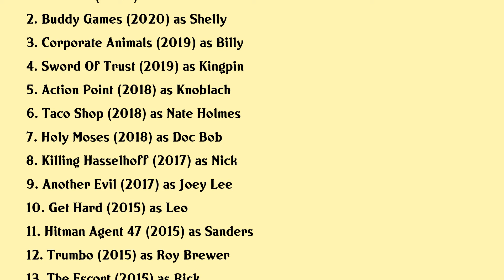Dan Bakkedahl Movies list Dan Bakkedahl| Filmography of Dan Bakkedahl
Dan Bakkedahl Full Movies List Filmography of Dan Bakkedahl

Latest movies of Dan Bakkedahl are:

1. Sick Girl
2. Buddy Games
3. Corporate Animals
4. Sword Of Trust
5. Action Point
6. Taco Shop
7. Holy Moses
8. Killing Hasselhoff
9. Another Evil
10. Get Hard
11. Hitman Agent 47
12. Trumbo
13. The Escort
14. Not Safe For Work
15. Chu And Blossom
16. Four Dogs
17. The Heat
18. Observe And Report

Complete list of movies acted by Dan Bakkedahl are in this video.

Please Comment down your favorite movie of Dan Bakkedahl